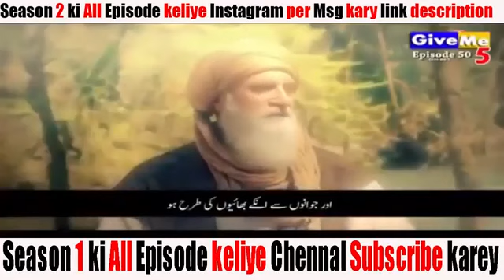Ertugrul Ghazi Episode 50 Season 1 in Urdu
Vidsite/address

Sarfrosh.org

اس ویڈیو کو لائیک کریں۔
ان دونوں چینلز کو سبسکرائب کریں۔
اور بیل آ ئیکن کو کلک کرکے آل پر بھی کلک کریں۔
تاکہ تمام آنے والی نئی ویڈیوز سے آپ کو آگاہی حاصل ہو سکے۔
سرکار شاہ صاحب کے فرمودات سے مستفید ہونے کے لیے ویڈیوز کو مکمل دیکھیں۔
اور اس پوسٹ کو مزید گروپس اور دوستوں میں شیئرکر کے اس کار خیر(اجازتِ ذکر قلب) میں اپنا حصہ بھی ضرور شامل کریں۔